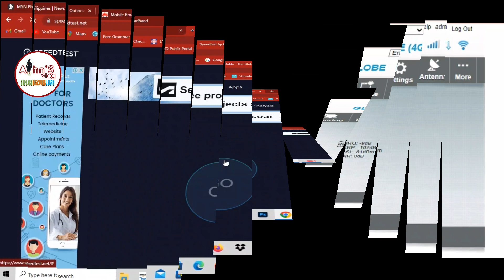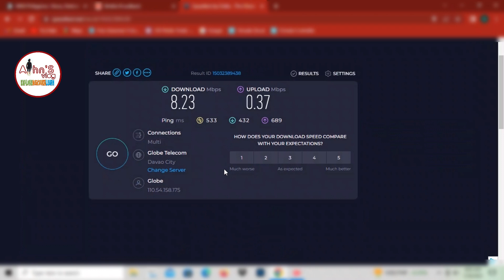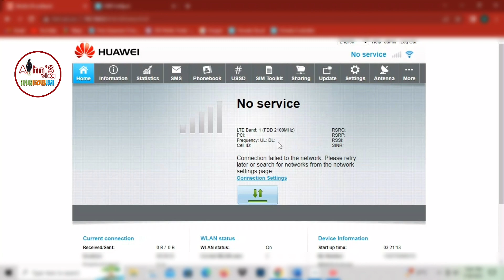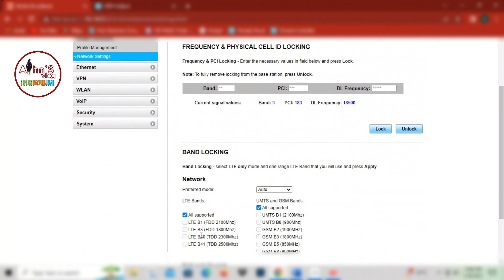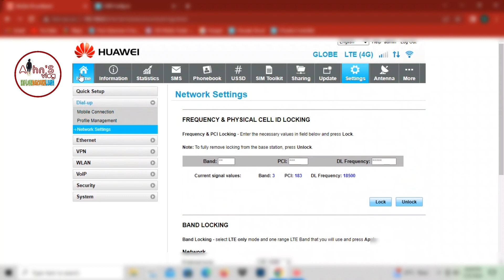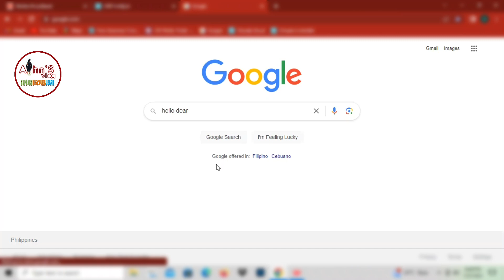FACT ABOUT BAND LOCKING || Nawalan kaba ng signal sa pagdaan ng bagyo?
This video is my side of story about band locking.

Ito ang karanasan ko sa pag daan nitong bagyong egay at hanggang ngayon hindi pa nakakabalik ang magandang signal. Marahil ay dahil sa meron pang parating na bagyo. at masama parin ang panahon.